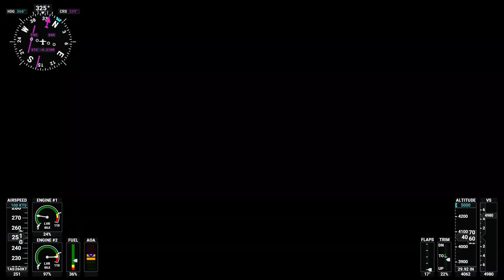First flight, Trivandrum to kochi | real plane | flight simulator malayalam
First flight, Trivandrum to Kochi
Let's Fly High, Surprise at the END